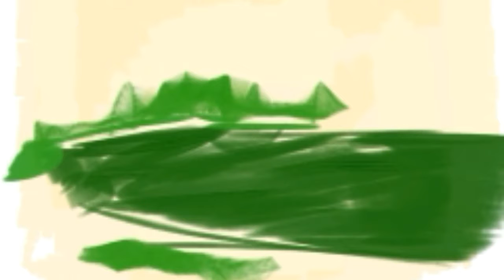Back at the park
Another Plien Air Android Painting